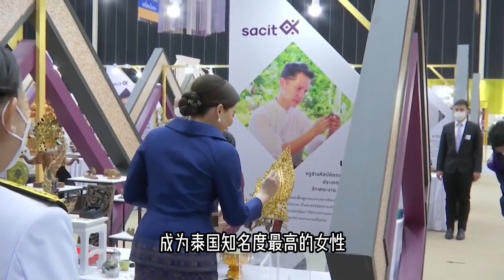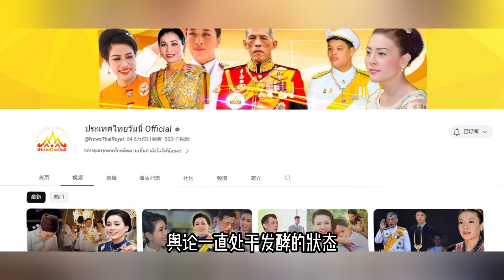泰王出手庇護西拉米，恢復社交賬號運營，無情敲打蘇提達王後